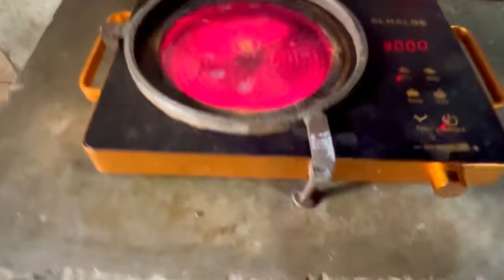Wonderful process of making electric stove frame on lathe machine in local factory .......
Welcome to manufacturing Lathe process .On this channel I will show you the video of lathe machine. I will show you work on the lathe machine .And I will also show the work of welding and gas cutter. And I will also show the work of new and old lathe machine.
Who make very high and beautiful things by using different kinds of machines or by working with hands .
Our goal is to discover and show you the things that ar hidden from modern technology and the craftsman creates new things using simple techniques .I work on these lathe machines myself .and my friends make my videos .